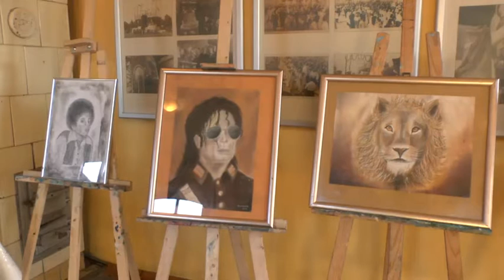28 wystawa kuchnowska